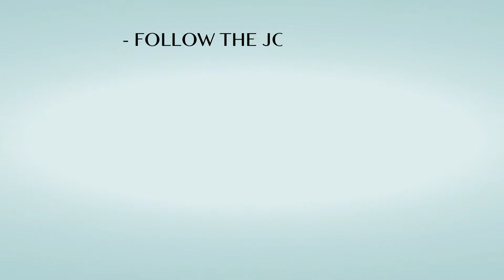Quiero Un Beso - Grupo Extra Ft. DJ Khalid | Bachata Dance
Found an old demo video from a while ago. Now teaching public classes on Tuesdays nights @ Casablanca in Acacia Ridge. ^_^